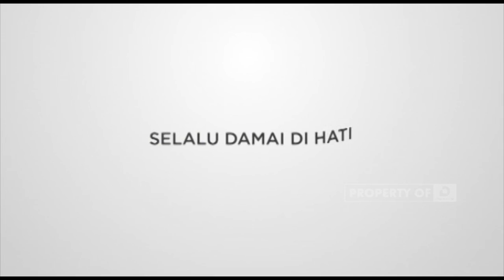Inspirasi Tradisi Putri Jawa - NGOBRAS 15 Agustus 2022